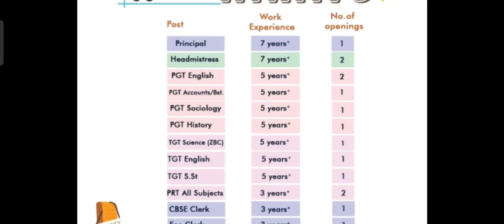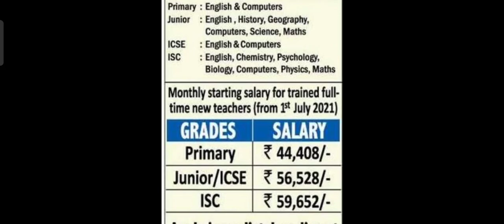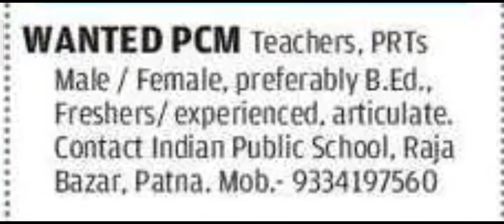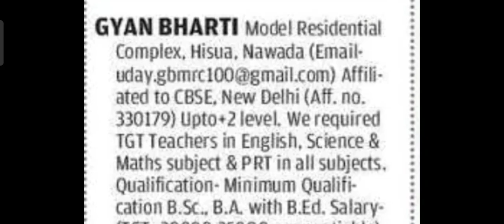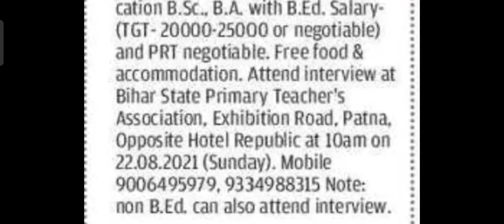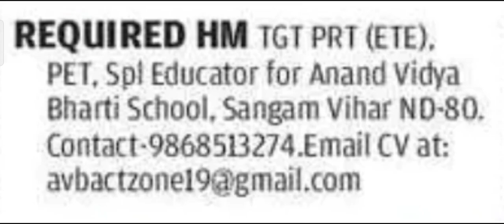FOUR STATES PRIVATE SCHOOL VACANCIES||SALARY UPTO ₹60000,FREE ACCOMODATION||All Subjects